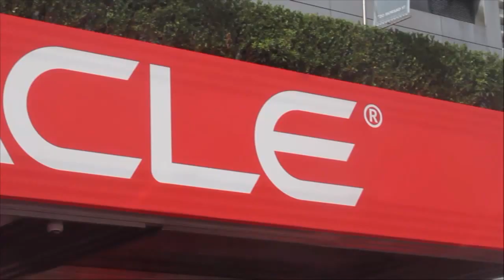Reinoud Reynders, UZ Leuven - Oracle OpenWorld 2015 - OOW15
01. Reinoud Reynders, UZ Leuven, Visits theCUBE!. (00:21)
02. Tell Us What You Do At UZ Leuven. (00:52)
03. What Was The Old Way Of Keeping Data For Hospitals. (02:32)
04. How Do You Think About Creating Great User Experience. (03:21)
05. Tell Us About Some Of The Things You've Done With The New M7 Beta. (05:17)
06. Was There Added Functionality That You Got From The M7. (07:00)
07. How Much Do Your Developers Care About Hardware. (08:34)
08. What's The Sentiment With Your Team With The New Capability. (09:32)
09. Are You Excited About Doing Development In The Cloud. (10:58)
10. How Do Infrastructure Guys Do Agile. (12:10)
11. How Do You Recruit The New Full Stack Developers. (14:21)
12. What Would Have To Happen For You To Put Data In The Cloud. (16:19)
13. Summerize Your Experience With The Bata And What You've Learned Here. (18:08)

The Cloud and new infrastructure hardware power superior hospital outcomes

Hospitals aren’t front and center in the Big Data game, but they are major players. Medical records and personal information are the lifeblood of hospitals, while drug and treatment data can be invaluable for doctors and patients. All of this information must pass through secured networks to the right people at the right time. As Big Data and the Cloud goes, so goes the medical world.

To talk about this merger of the tech and medical industries, John Furrier and Brian Gracely, cohosts of theCUBE, from the SiliconANGLE Media team, met with Reinoud Reynders, IT manager of infrastructure and operations at UZ Leuven hospital in Belgium, during the Oracle Open World 2015 conference.

Data exchange behind the doctor’s curtain

The conversation opened with a look at what the UZ Leuven hospital does with its information technology. Reynders explained how the hospital uses electronic patient records to do away with paper, using a system they built in-house. This system controls orders, workflow and records. These records are often shared with other doctors and hospitals, so the system also ensures it remain accurate after changing hands.

Because so much of this data relates to people with real-world problems, and real-world consequences, getting the user experience right is vital. The physicians and nurses are the first customers, Reynders said, because they need the right data whereever they are in the hospital. A doctor, Reynders explained, wants information on the immediate situation, but also needs access to the patient’s years-old medical history.

Creating agile infrastructure

Powerful new hardware has given software developers powers beyond what they’ve seen before. Reynders pointed out that his team was very interested in exploring the use of security systems built-in to the hardware. Software security is hard enough, he said, with thousands of users on the system, so the developer team was thrilled with the idea of bolstering their security with hardware support.

Reynders then revealed the secret to creating agile infrastructure: The tech teams in his company work together. They created a close integration of developers, database admins and other tech people to produce a team that helps each other. The result is a very flexible group that can handle the necessary ups and downs of the hospital business.